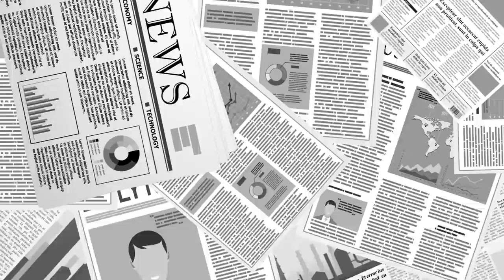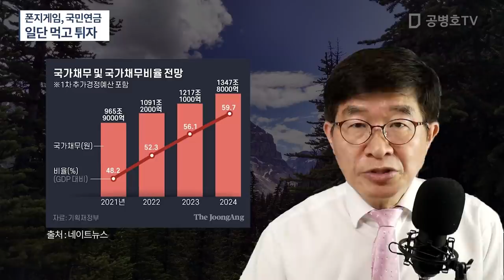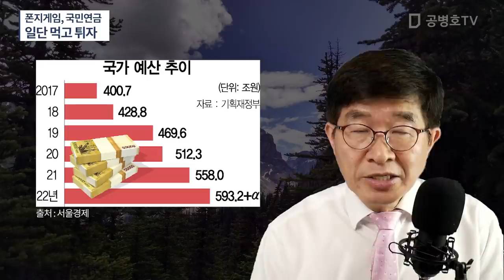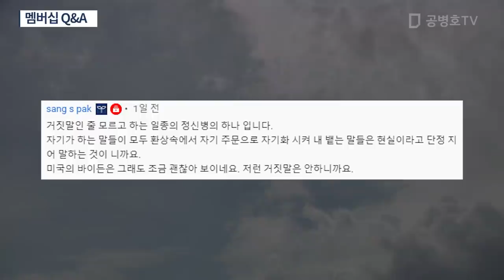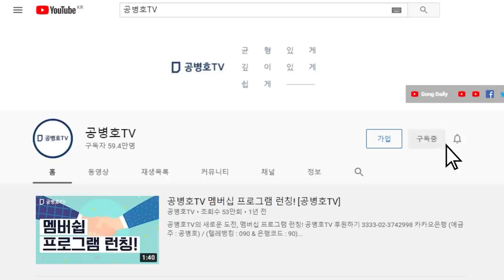폰지게임, 국민연금 / 일단 먹고 튀자 [공병호TV]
Bitcoin : 3MTW849AkP2ftLeSK2teZHMmzLu7Z83s9U